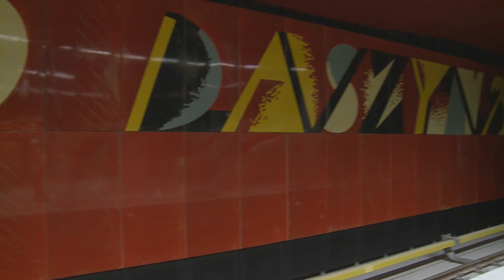Pierwsze techniczne przejazdy II linią warszawskiego Metra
Trwają już techniczne przejazdy wagonów po torach drugiej linii metra.
Nowym Inspiro  można było przejechać pomiędzy stacjami Rondo Daszyńskiego a Rondo ONZ